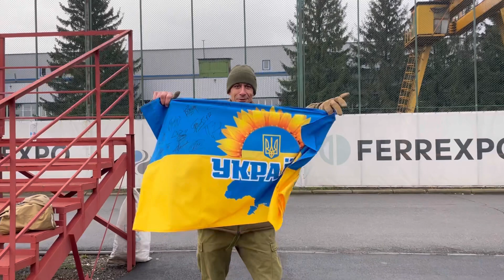Особливий гість на тренуванні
✊🏻 Сьогодні на гостину до ворсклян завітав представник 3-ї окремої танкової бригади.

🇺🇦 Наш герой, Олексій, один із тих, хто звільняв від російських окупантів Харківщину. Маємо за честь приймати таких гостей і дуже пишаємось цією зустріччю. Слава Нації! 🤜🏼🤛🏼

@memories.avenue дякуємо за вашу творчість